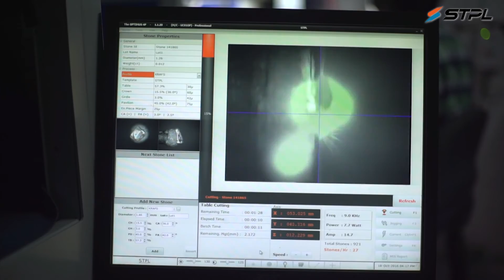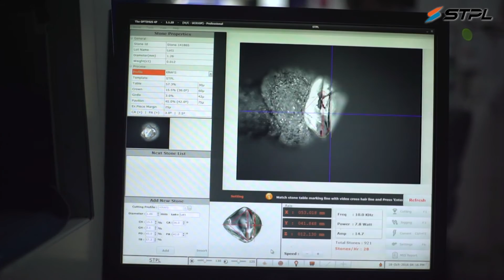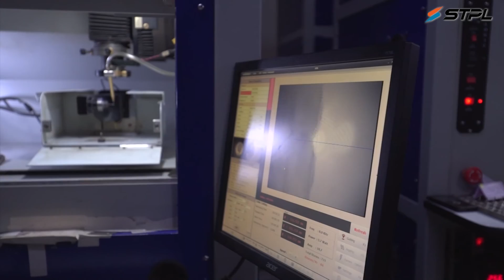STPL Client Testimonial: Bajrangdas Diamonds(Bhavnagar)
“The company which has given us a technology is STPL or we would rather say that the company which has made us using a technology in a diamond processing is STPL. – Bajarangdas Diamonds.
Watch how Bajrangdas Diamonds is getting maximum yield by adopting STPL technologies to be the most proficient and profitable diamond manufacturer.